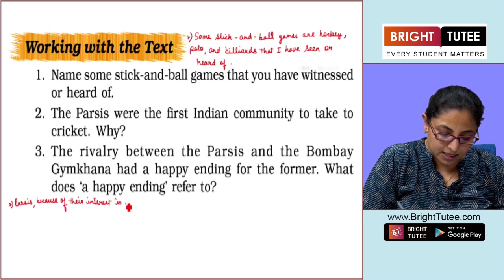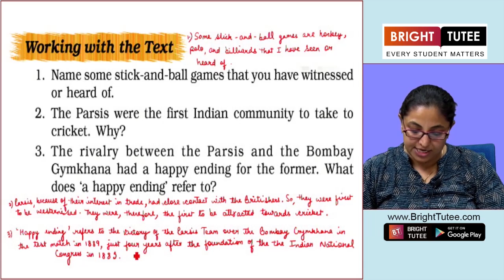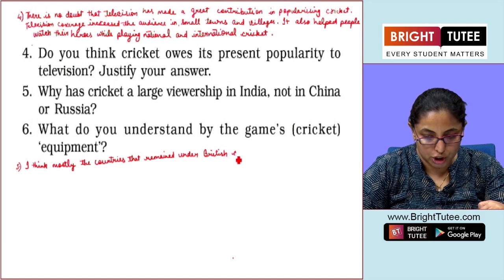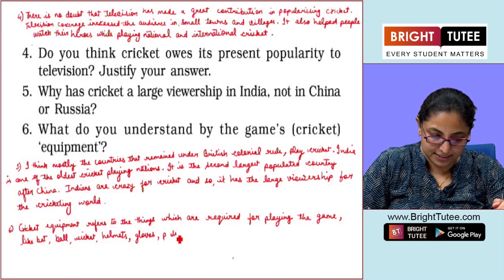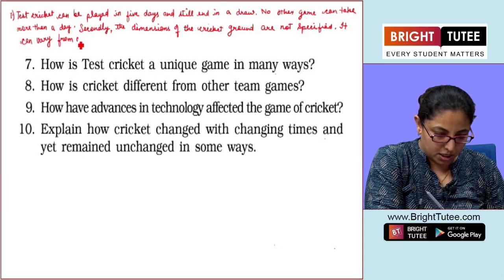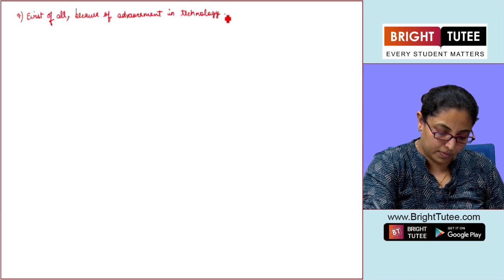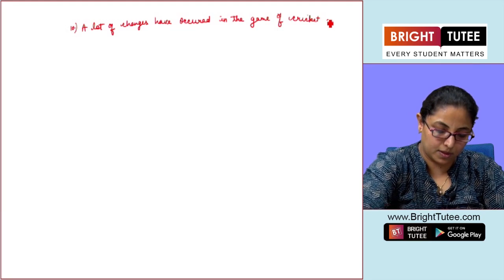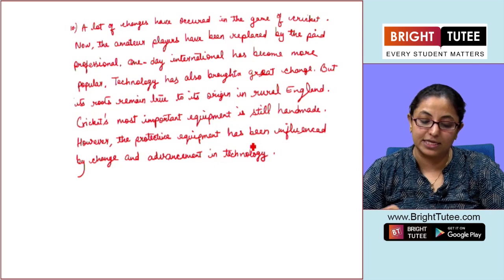The Story of Cricket- Exercise Part 1